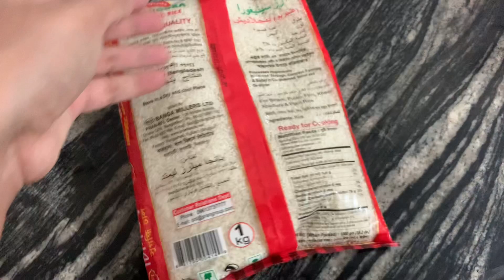KACHI CHICKEN BIRYANI RECIPE | Cook everything together in one pot